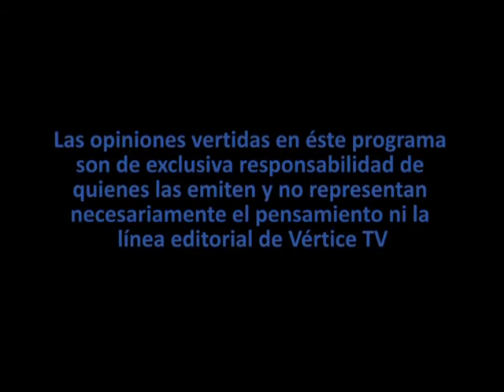AGENDA ABIERTA JULIO 24